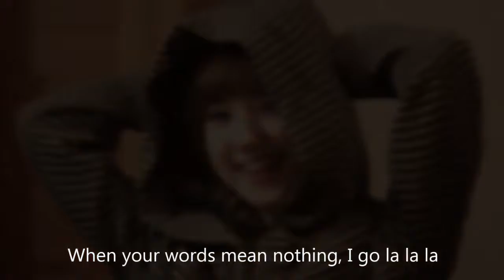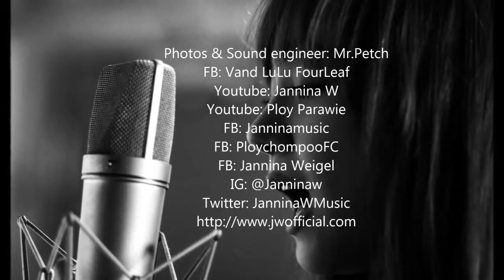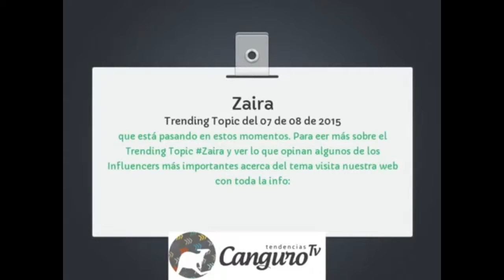Fri Aug 21 2015 08:30:39